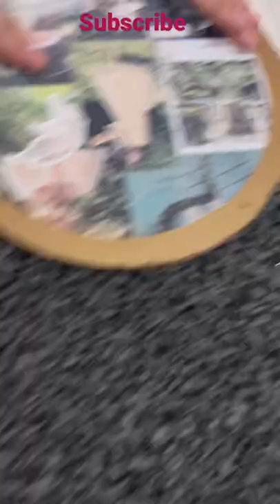diy aesthetic wall hanging